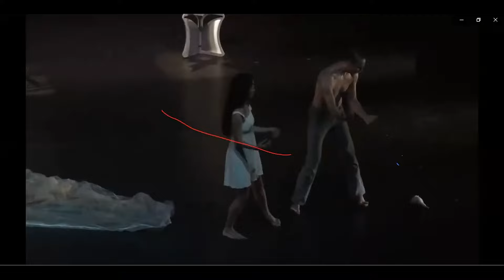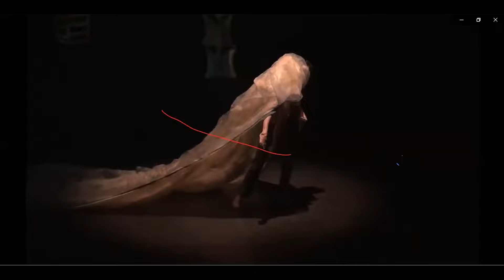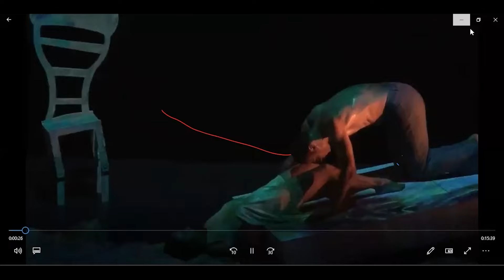Conversatorio con Adriana León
CONVERSATORIO CON LA MAESTRA ADRIANA LEÓN (Directora de la Compañía de Danza Contemporánea Univerdanza, de la Universidad de Colima -México-). Obra analizada: "Mi vida con la ola", basada en el cuento homónimo de Octavio Paz e ilustraciones de Gabriel Pacheco.
Participaron estudiantes de nuestras escuelas especializadas y orientadas en danza (ESEA Capital, ESEA Concepción, ESEA Bella Vista, Escuela Secundaria Maestro Arancibia, IES SISAIANI, Instituto Privado Rivadavia y Escuela Secundaria Pantaleón Fernández), docentes y artistas del medio local.
Las preguntas por parte de los y las estudiantes estuvieron orientadas al proceso creativo, a la profesión de la Danza y al trabajo artístico en el contexto de la pandemia.